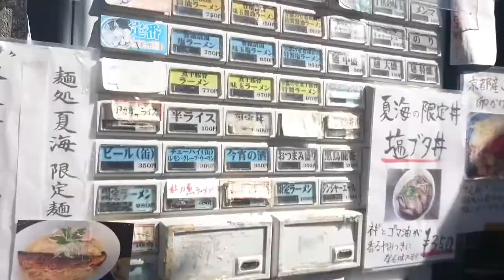☆☆【飯テロ】【中華そば、ほん田系】麺処 夏海。赤羽。中華そば、豚骨魚介ラーメン。麺処 ほん田系列。飯テロリスト,RAMEN,japan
☆☆麺処 夏海。赤羽。中華そば、豚骨魚介ラーメン。麺処 ほん田系列。【飯テロ】飯テロリスト,RAMEN,japan
麺処 夏海 Googleマップ